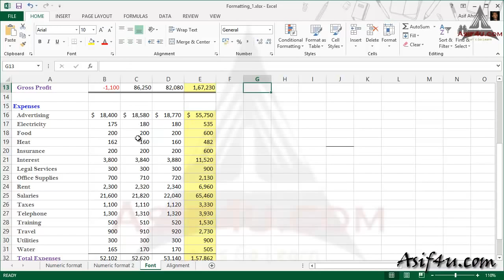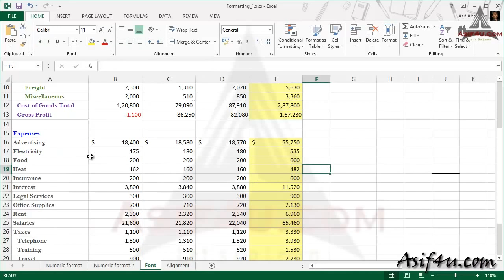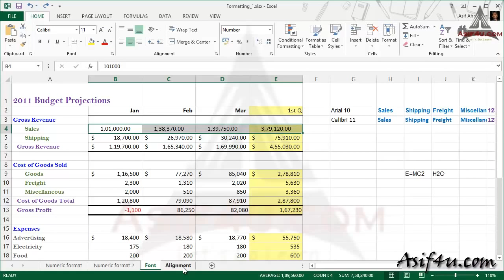Excel 2013 Advanced Formatting Bengali 12 Horizontal and vertical alignment HD, 720p